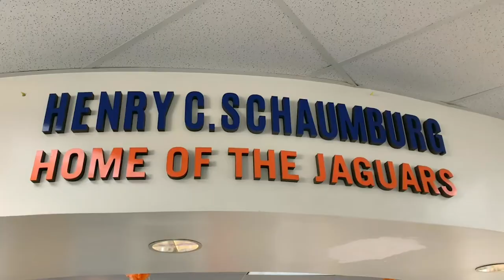Major Key Alert, Give Them To The Youth It's Their Turn To Drive!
This was a fun yet serious lecture in New Orleans. There were over 200 youth in the room receiving a message about grinding from the bottom and creating a life better than the one you were given. Some may say your to young and you don't understand. I say to those folks these kids are more advance than you know.